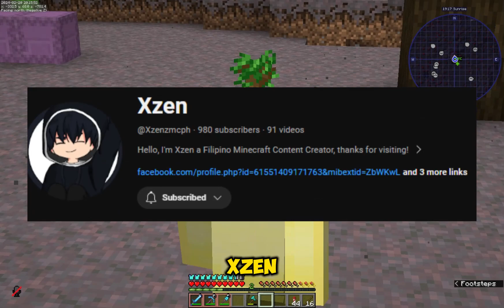DownTown : Episode 1 - MINERO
NASA DOWNTOWN NATAYO GUYS LETSGO!!!
HAPPY 600 SUB DINA NAKAKAPAG CELEB